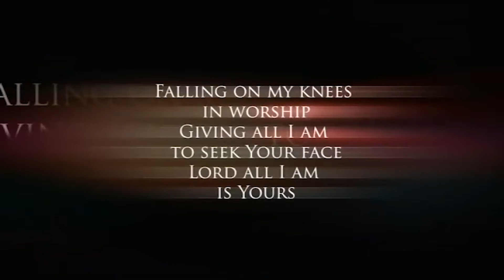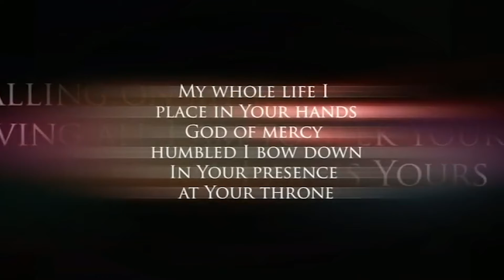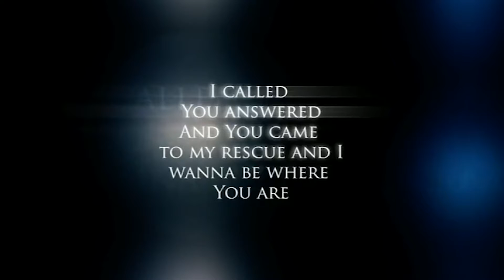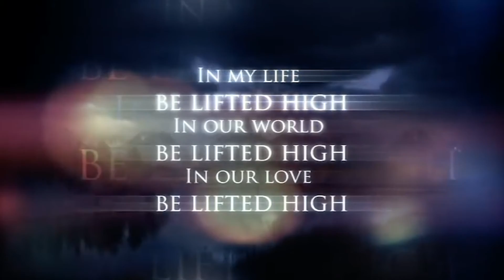Came to My Rescue - Hillsong United | SJE Worship Reflection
We would like to invite you on a journey to discover the deeper meaning of worship during this season of Lent.

This fifth episode includes reflections on the song "Came to My Rescue" by Hillsong United.  Let us reflect on our lives through God's gift of music!